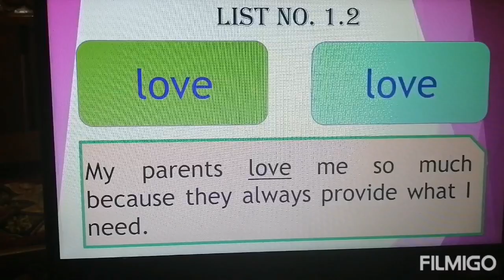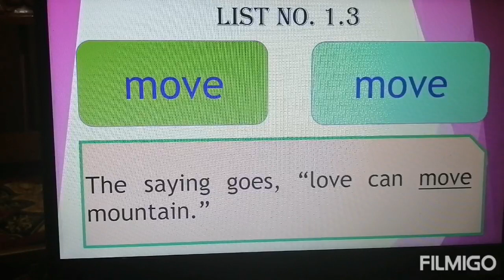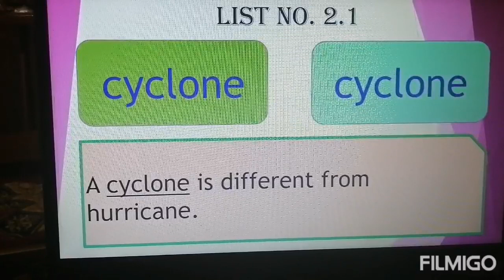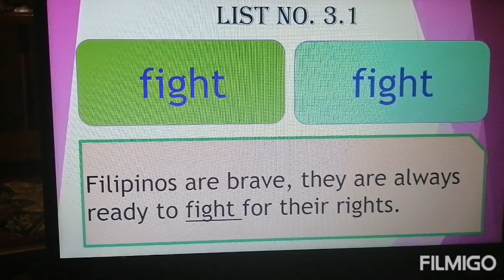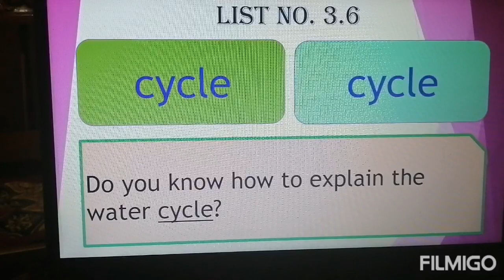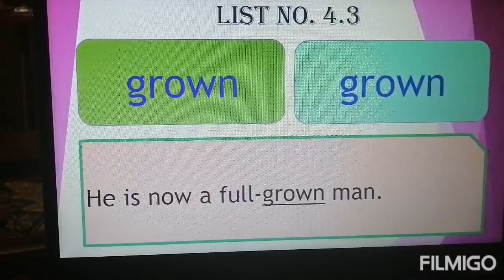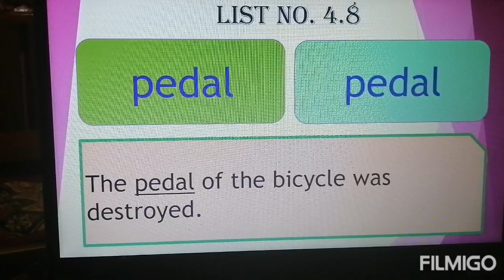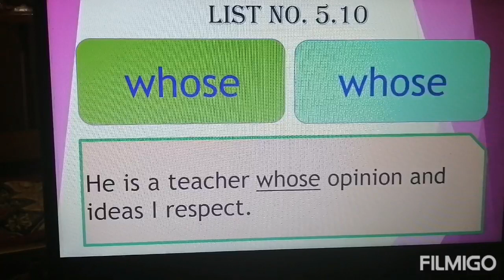Sixth Grade Sight Words,Julie Joy Santos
Hello there! JULIE JOY Santos TV again. This video is about the First Episode of the Sixth Grade Sight Words. Fellow parents, teach your children, be motivated always. Fellow teachers you can use this as instructional material,be inspired. Keep the fire burning in teaching our students. They are our future.